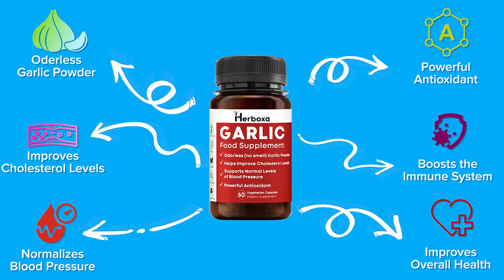Herboxa Garlic | Benefits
We believe proactive nutrition keeps you at your best, and that’s why we developed Herboxa Garlic to fit your lifestyle needs at every stage! Whether it’s to improve cholesterol levels, normalize blood pressure, boost the immune system or improve your overall health, Herboxa Garlic will be there to support you and your body during every step of the way!